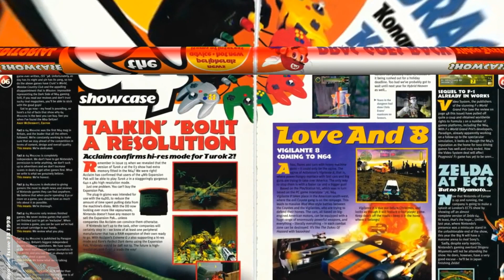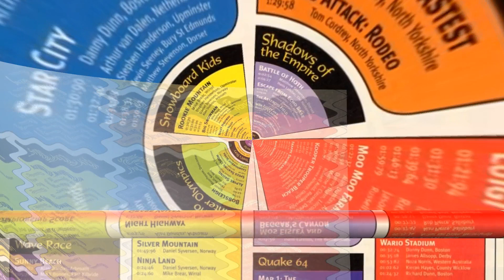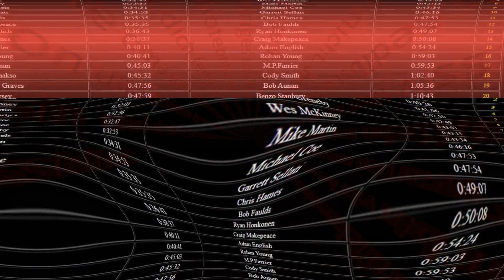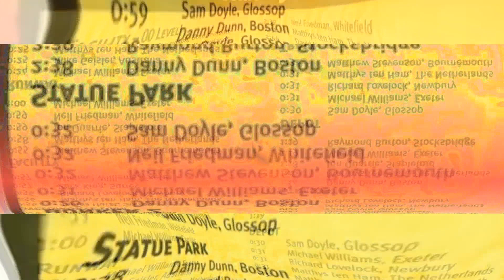Karl Jobst's Dark & Sinister Secret... [YTP]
Karl Jobst has a VERY DARK secret. It is TOO SINISTER to even mention it in the description. I am so shocked! I really could not believe it when I first heard of it. BUT COULD YOU? Well, find out by watching the video! LPOLOLOLL